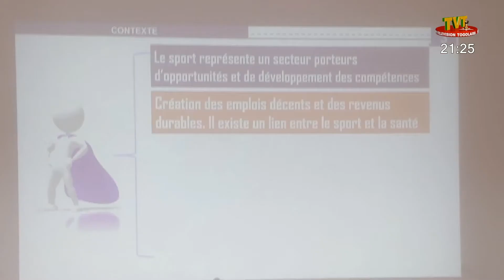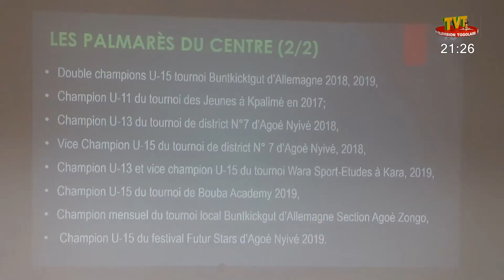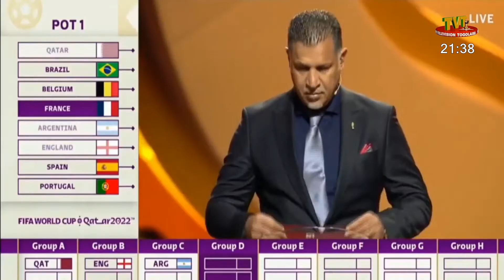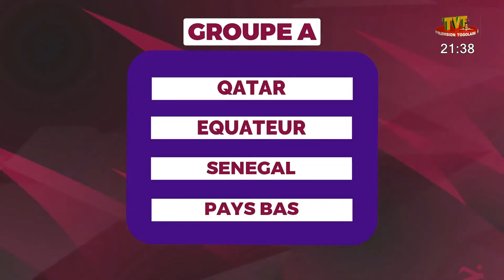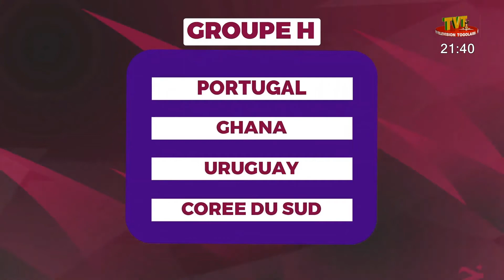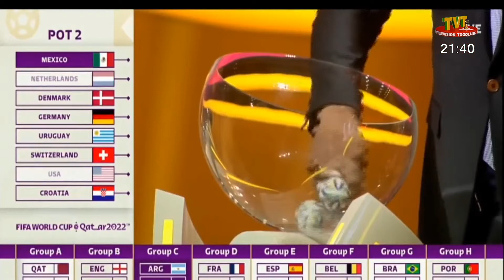PANORAMA DES SPORTS DU 04 AVRIL 2022